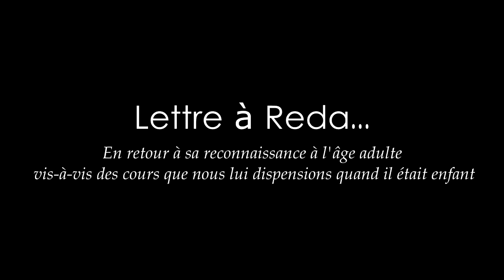Lettre à Réda de Stains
En retour à la reconnaissance exprimée à l'âge adulte d'un frère qui suivait nos cours à Stains quand il était enfant!